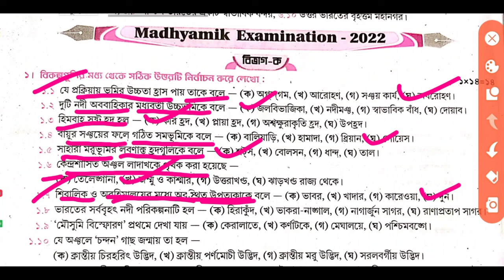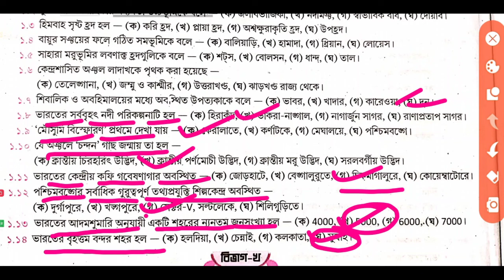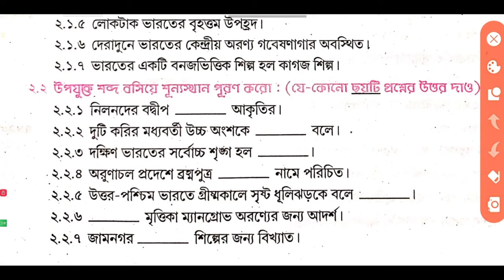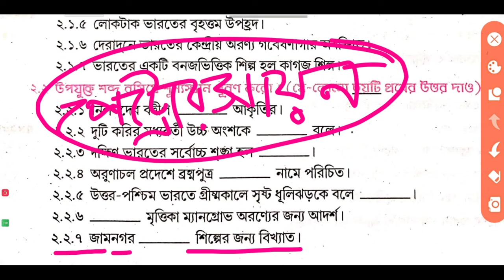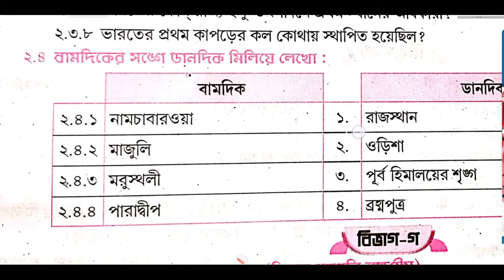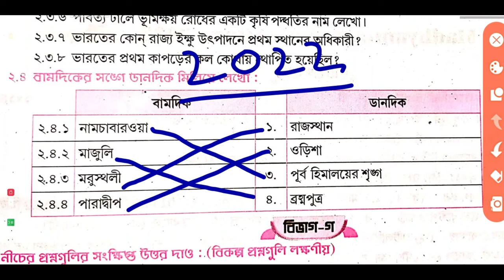Madhyamik 2022 Geography Question Paper solved // মাধ্যমিক ভূগোল প্রশ্নপত্র 2022 উত্তরসহ আলোচনা